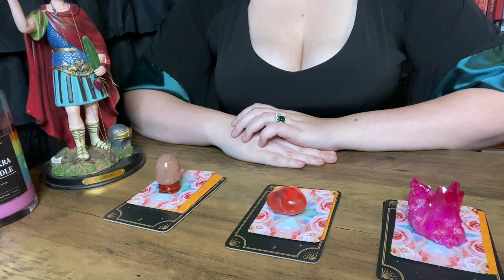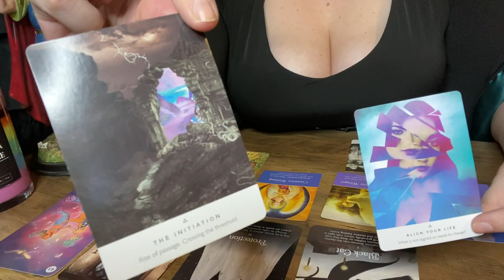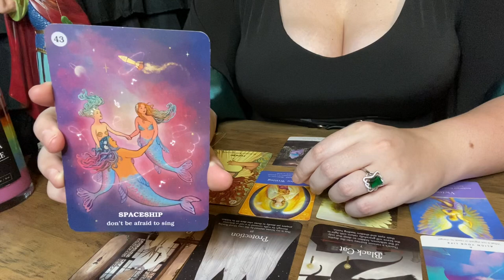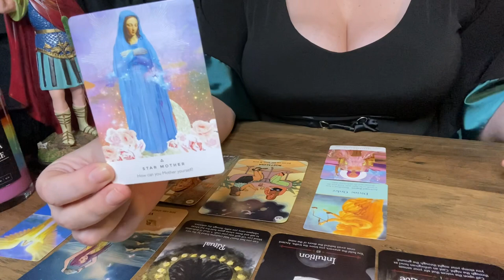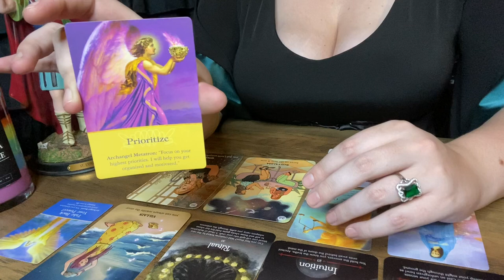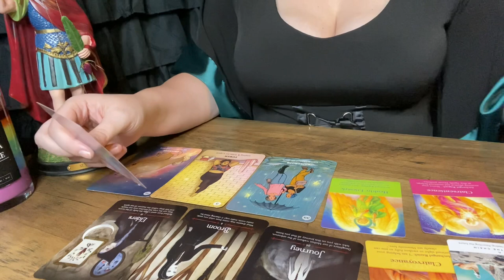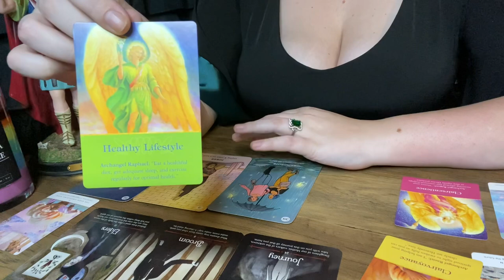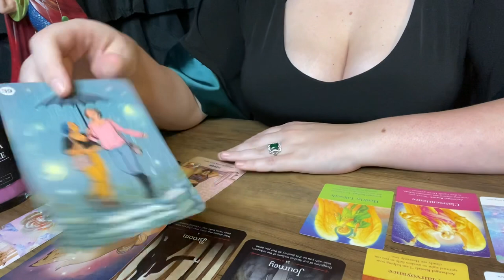Messages from SAINT EXPEDITE 🍷🌹🍰 (Pick a Card)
⛓ LINKS ⛓

🛍️ AMAZON WISHLIST

My Birth Chart: Sun & Rising: Taurus | Moon: Sagittarius | Venus: Taurus | Mars: Gemini | Mercury: Taurus| Jupiter: Gemini | Saturn: Capricorn | Uranus: Capricorn | Neptune: Capricorn | Pluto: Scorpio | Lilith: Libra | North Node: Pisces | South Node: Virgo | Chinese Zodiac: Snake | Life Path #1 | Destiny #4 | Numerology Birth #6

I am not responsible for what a person does, thinks, or says from my readings. My work and readings are not a substitute for professional love/health/legal/financial advice. Those who indulge in my channel are responsible for their own actions.